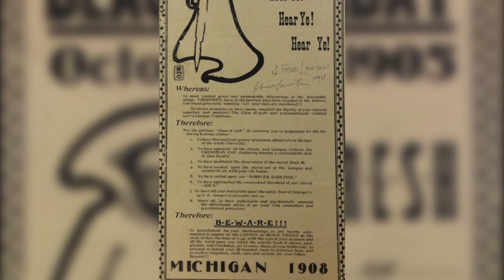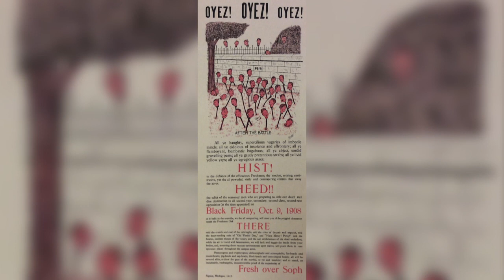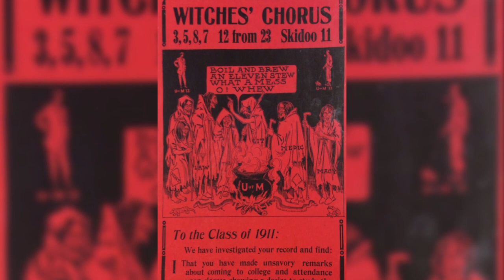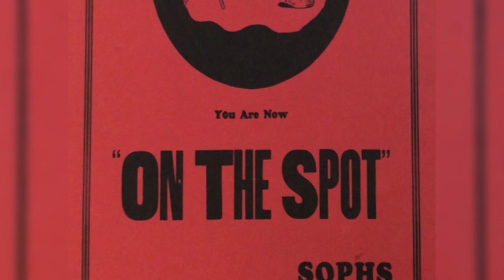Black Fridays of Yore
Weirdly gruesome posters created for U-M's inter-class rush mingled scenes of mayhem and mirth at the turn of the 20th century.

All images courtesy of U-M's Bentley Historical Library.